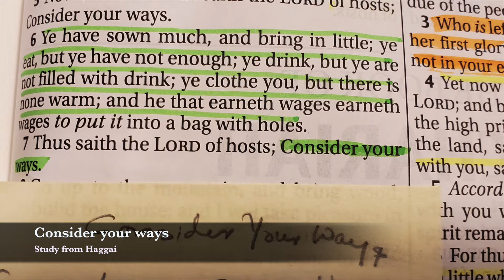Consider your ways